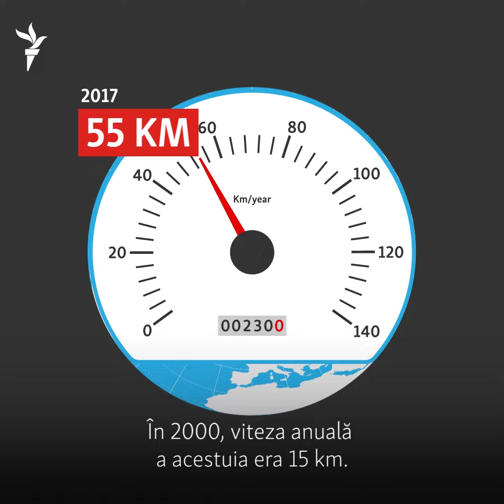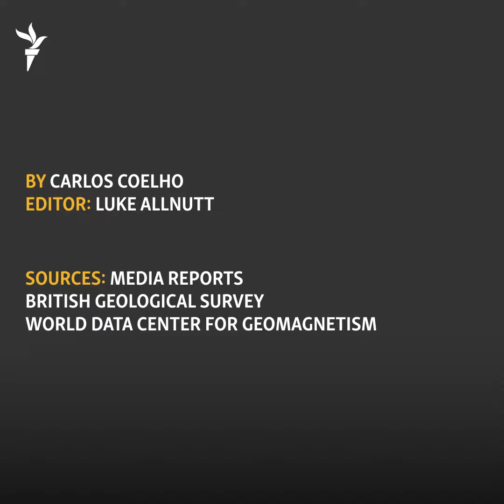Polul Nord magnetic al Pământului se mișcă prea repede. De ce este important?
Polul Nord magnetic al Pământului se mișcă în direcția Rusiei siberiene.